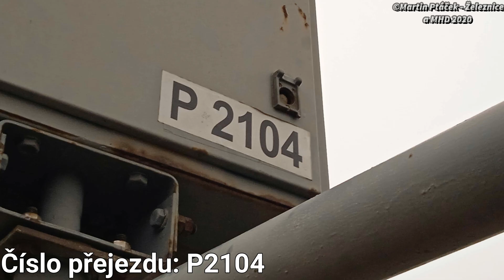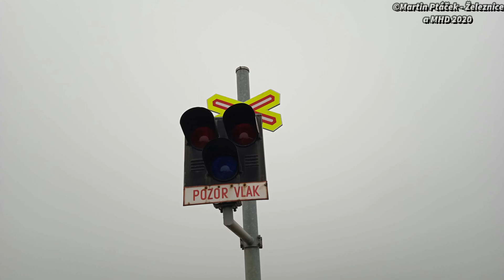Železniční přejezd Zeměchy / Olovnice zast. - P2104 (AŽD 71) - 8.11. 2020 / Czech railroad crossing.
Tento železniční přejezd se nachází v obci Zeměchy, na trati 111 a na silnici II/240. Je vybaven výstražníky AŽD 71 s pozitivním světlem, bez závor a elektronickým ZV-01. Přes přejezd projíždí osobní vlaky s motorovým vozem řady 809.

Lokalita / Location: Zeměchy, sil. II/240, Česká republiká, .50.2383781N, 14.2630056E
Trať / Track: SŽDC 111 (Kralupy nad Vltavou - Velvary)
Úsek / Section: Kralupy nad Vltavou-Předměstí - Olovnice zast.
Výstražníky / Lights: AŽD 71 + Elektronický ZV-01
Okres / District: Mělník
Kraj / Region: Středočeský
Tarifní pásmo / Tariff zone: PID 3
Přes přejezd projíždí / He passes through the crossing:
13:00 | Os 20357 (S44) ČD - (Velvary - Kralupy nad Vltavou)

Zpoždění / Delay:
Technologie / Technology:
Kamera, mobil / Camera, mobile: Xiaomi Redmi note 9A

Hudba / Music: Cielo
Outro: Tobu - Life

Den / Day: 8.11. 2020 (neděle)